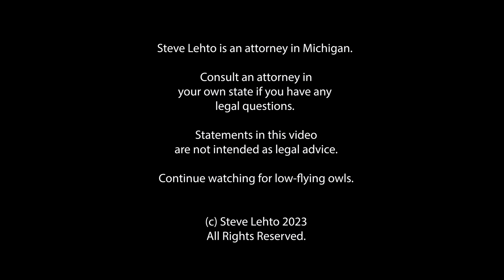162 MPH During Rush Hour!?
It happened in England.